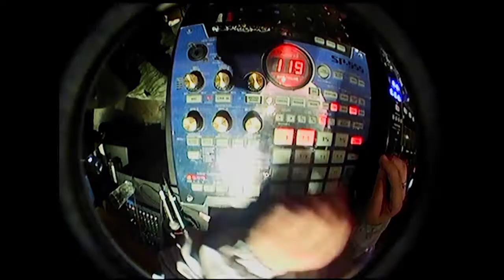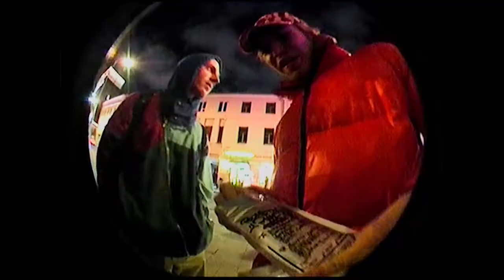ПУШШ 1 YEAR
Отчетное видео с юбилейного ПУШШа - cерия рэп-вечеринок в формате открытого микрофона.